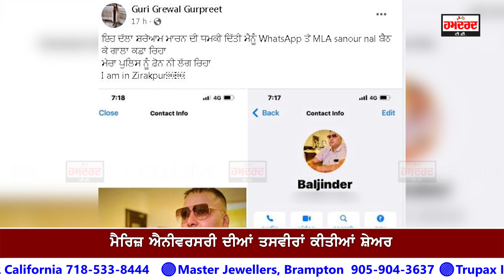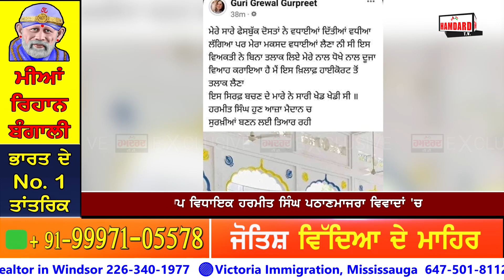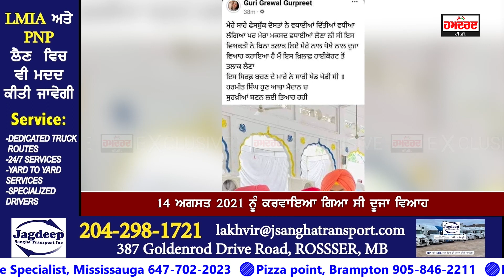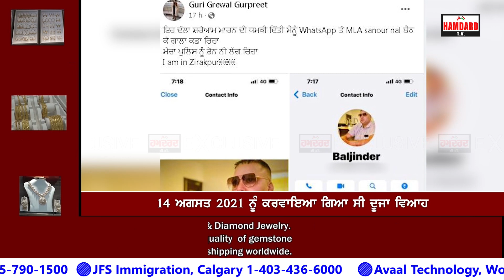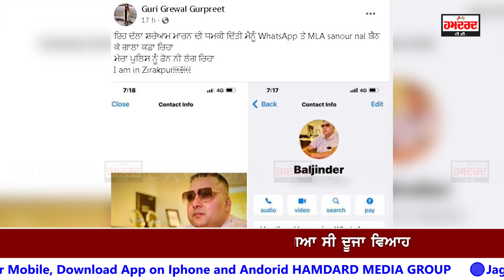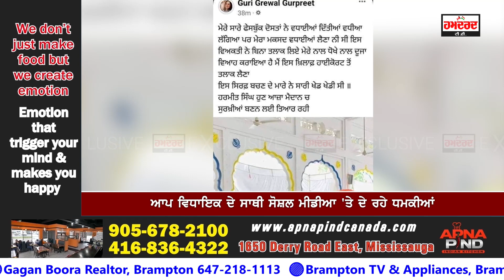ਆਪ MLA ਦੇ ਦੂਜੇ ਵਿਆਹ ਦਾ ਪੈ ਗਿਆ ਪੰਗਾ, ਸਾਹਮਣੇ ਆਈ ਦੂਜੀ ਘਰਵਾਲੀ,ਲਾਏ ਅਸ਼ਲੀਲ ਇਲਜ਼ਾਮ! Audio Viral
MLA ਦੇ ਬੰਦੇ ਨੇ ਪਿੱਛਾ ਛੱਡਣ ਲਈ ਦਿੱਤੀ ਵੱਡੀ ਆਫਰ